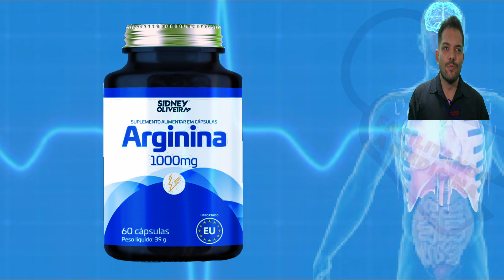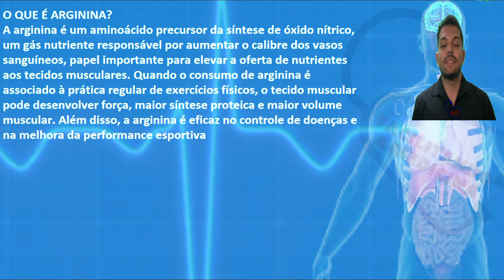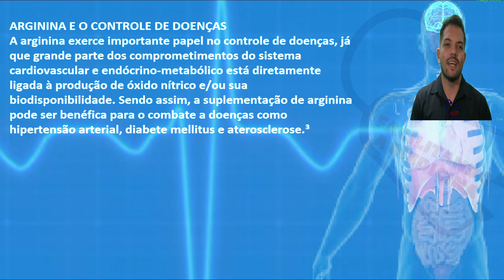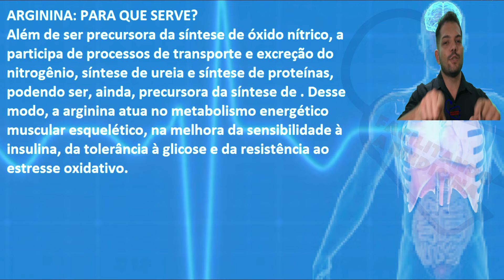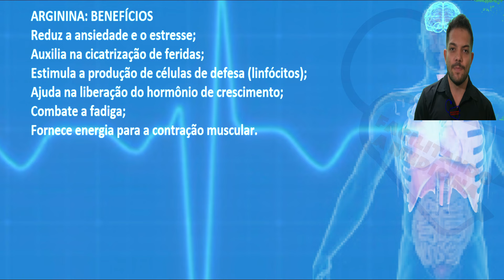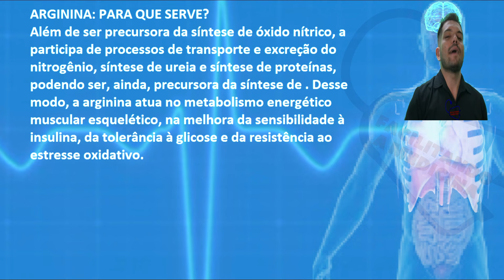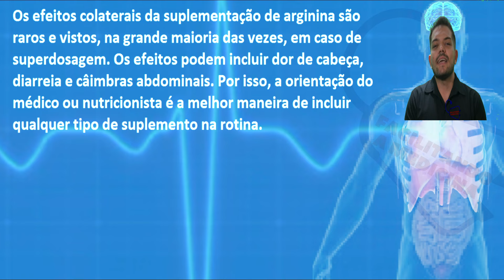ARGININA - PARA QUE SERVE, COMO USAR, EFEITOS COLATERAIS, COMO FUNCIONA - BENEFÍCIOS DA L-ARGININA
ARGININA - PARA QUE SERVE, COMO USAR, COMO FUNCIONA, EFEITOS COLATERAIS - TUDO SOBRE L-ARGININA

ou

00fe80f9-788d-4bbc-a35d-e59d863885a7

Para que serve de arginina?
Arginina é um aminoácido presente no organismo e importante para uma série de funções, como melhora da cicatrização e do funcionamento do sistema imunológico. Em se tratando de atletas e praticantes de atividades físicas, a arginina auxilia em uma melhor performance, na diminuição da fadiga e no ganho de massa magra.
Quem não deve tomar arginina?
Não há muitos efeitos colaterais a curto prazo gerados pela suplementação com L-arginina, porém, se for consumida de maneira errônea, alguns efeitos negativos poderão surgir. Contudo, esse suplemento é contraindicado para diabéticos, pessoas com problemas cardíacos, mulheres grávidas ou amamentando.
Quais os benefícios da arginina para o homem?
A arginina desempenha diversas funções, sendo a principal delas a síntese de óxido nítrico, responsável por ajudar a regular a função cardiovascular e pela vasodilatação de vasos sanguíneos. Ela também atua na produção de ureia, na cicatrização de feridas, e no auxílio da produção de energia e redução de fadiga